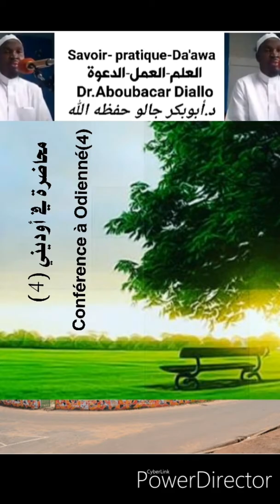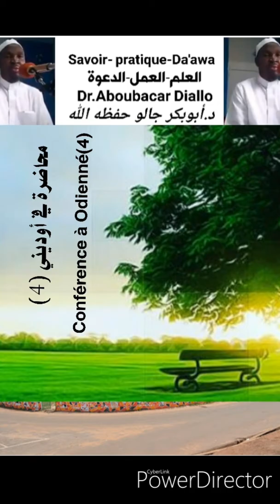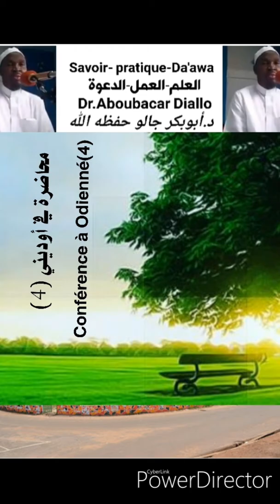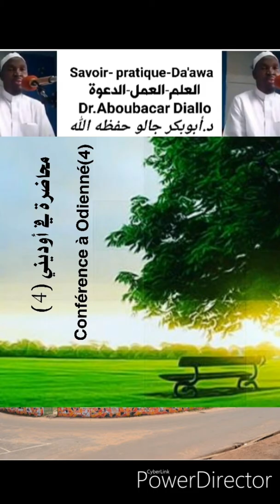Conférence à Odienné 4par Dr.Aboubacar Diallo محاضرة في أوديني ٤ للدكتور أبوبكر جالو حفظه الله حفظه